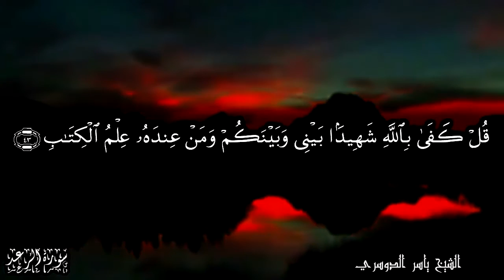أو لم يروا أنا نأتي الأرض ننقصها من أطرافها - أواخر سورة الرعد - للشيخ ياسر الدوسري